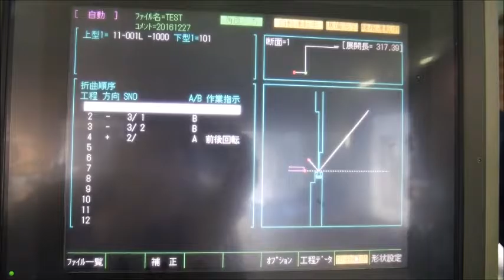Muratec 3P 110 25 2008’